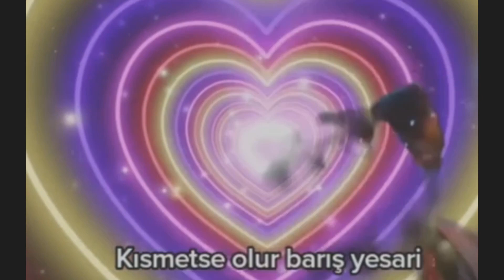Kısmetse Olur Tanıtım Akımı I Ünlüler Edit